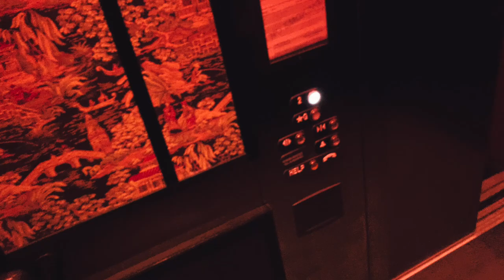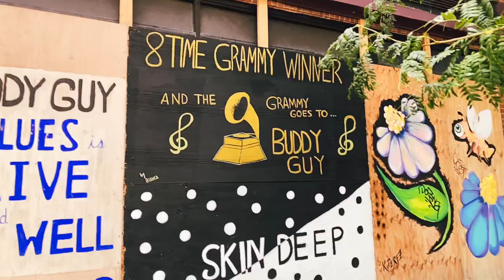Lollapalooza 2021 sneaking on stage with Roddy Richh, Polo G, and G Herbo live club Tao Chicago